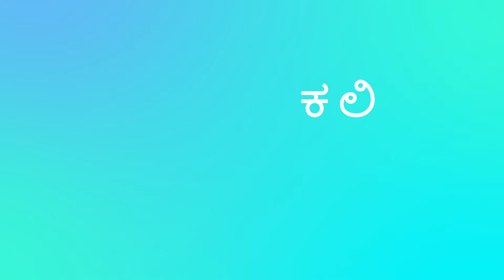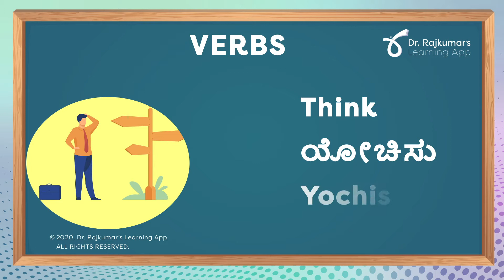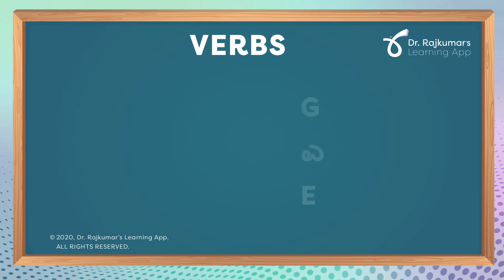Dr. Rajkumar's Learning App | Kannada Kali - ಕನ್ನಡ ಕಲಿ | Learn Verbs In Kannada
Dr. Rajkumar's Learning App - Kannada Kali : Non-Kannadigas take to the people, the culture, the land, the cuisine and to the language with equal enthusiasm. Every time a Kannada word is spoken by non-Kannadigas, unparalleled affection and extreme respect are sure to come their way. When this be the case, a lot of non-Kannadigas are thirsting to better their existing knowledge of Kannada and learn more to reach out with their hearts to Kannadigas in their mother tongue. Dr. Rajkumar’s learning App is humbled to be able to utilise this portal to present ‘Kannada Kali’ and spread the light of Kannada in an easy, effective, and enjoyable way so that more people will be enthused to not only understand better when Kannada is spoken but also react and reply meaningfully. We hope to make this the go to platform for non-Kannadigas to achieve basic proficiency in Kannada and be able to start any conversation by stating:
Please talk to me in Kannada! Nanage Kannada goththide!